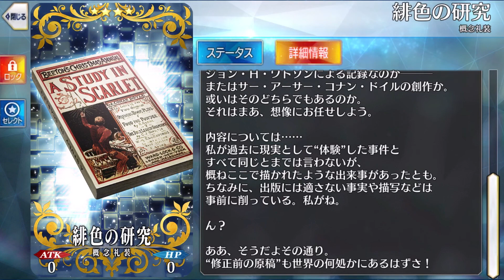【FGO】シャーロック・ホームズ バレンタインイベント(ボイス付き)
ブログ用